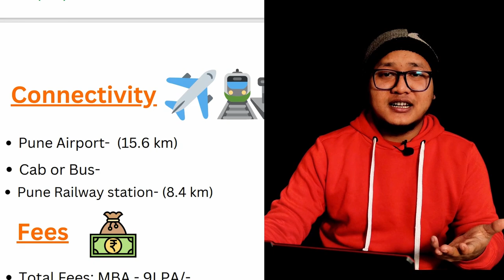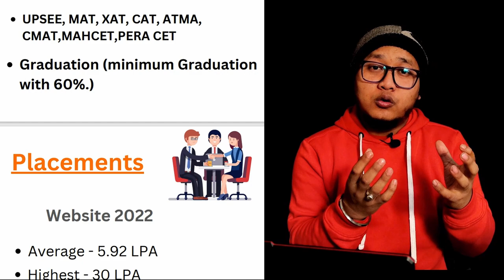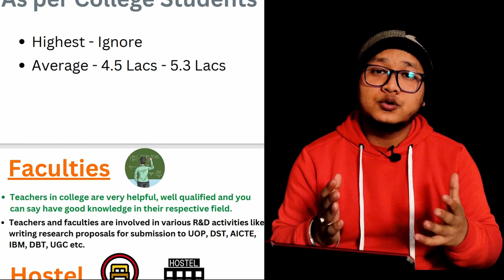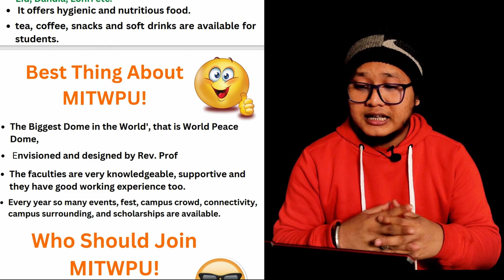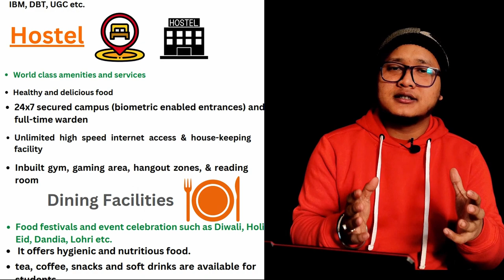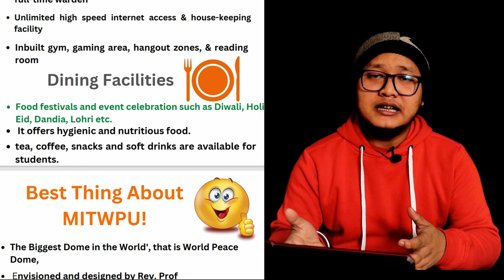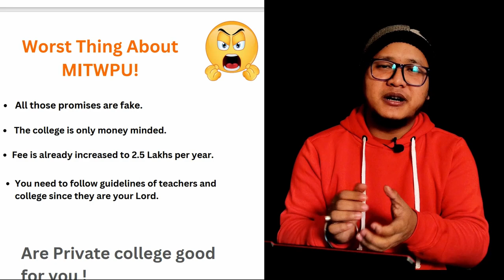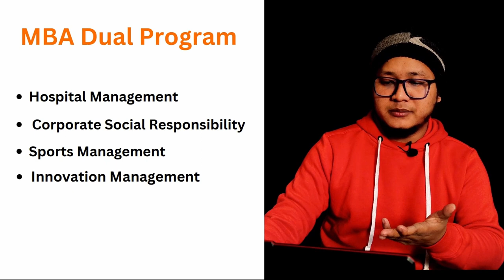MIT-WPU Pune Review for MBA| Best MBA College in Pune 2024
Do you want to study at one of the most prestigious business schools in India? If so, you may be interested in the MIT-WPU Pune joint MBA program. In this video, we'll discuss whether the program is good for you and whether it's a good fit for you.

Whether you're currently enrolled in a different business school or you've been thinking about studying business at MIT, this video is for you. We'll discuss the pros and cons of the MIT-WPU Pune joint MBA program and help you make an informed decision about whether it's the right program for you.
MIT-WPU Pune Good for MBA? MIT School of Management Pune Review|
Best MBA college in Pune 2023
Covered Topics-
04:00- Best Thing About MIT-WPU Pune
06:48- Worst Thing About MIT-WPU Pune
00:38- Overview of MIT-WPU Pune

You Can Contact (Boring Team😁).
Only If you have any genuine questions or queries.

Host- Jay Prasad Singh.